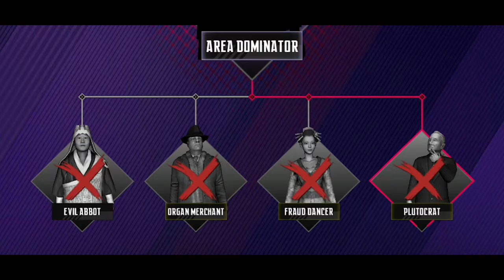Ninja creed's: part 7 gameplay walkthrough